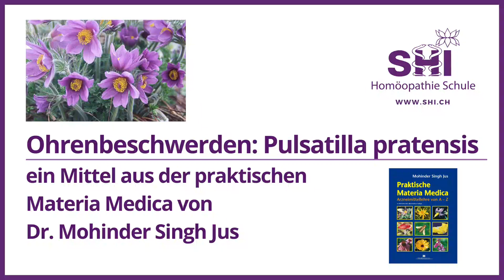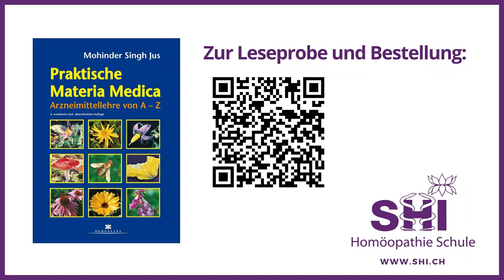Pulsatilla pratensis: ein Mittel aus der praktischen Materia Media von Dr. Mohinder Singh Jus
Pulsatilla pratensis Anemona pratensis = Küchenschell

Die Anemone wächst selten in flacher Lage, lieber am Hang, denn sie will trocken bleiben und Hitze und Staunässe sind unerträglich. Sie gedeiht nicht drinnen, denn sie ist besser draussen. Der Stengel ist weich, schwach, braucht Halt. Die Blüten stechen hervor, sind schön; sie kommen meist zu zweit oder in Gruppen, sind fragil und weich. So wie die Pflanze ist auch der Puls-Mensch unstabil, wechselhaft, unsicher und leicht beeinflussbar. Hahnemann bezeichnet den Charakter einer Puls-Frau als "Schaf": einfach; jemand, der folgt und jemand, der nicht viel Wert auf eine eigene Meinung legt. Es besteht eine Kreislaufschwäche und ein Stau im Venensystem, deshalb ist Puls besser durch Kühle und Bewegung. Der Vergleich einer Puls-Patientin mit einem Apriltag bedeutet, dass sie wechselhaft ist: wandernde Schmerzen, wechselhafte Stimmung, sich abwechselnde Krankheitssymptome. Hahnemann sammelte über 1000 Symptome von Pulsatilla. Es ist ein mitteltief wirkendes Polychrest, das sowohl bei akuten Beschwerden wie Erkältungen, Sinusitis, Bronchitis und Otitis indiziert sein kann, als auch bei chronischen Beschwerden Anwendung findet.
Die 4. erweiterte und überarbeitete Auflage der praktischen Materia Medica umfasst folgendes:
– total 310 Arzneien nach dem Kopf-zu-Fuss-Schema
– 8 zusätzliche, über 40 überarbeitete Arzneien
– präzise und umfassende Vergleiche zwischen den Arzneien
– erweitertes und überarbeitetes Repertorium.

Sie ist auch als e-Book erhältlich. Hier geht's zur Leseprobe und Bestellung von der 4. Auflage der praktischen Materia Medica

Der Autor: Dr. Mohinder Singh Jus studierte Homöopathie am Calcutta Homeopathic Medical College and Hospital. Sein Lehrer, Dr. B. K. Bose, war der letzte damals noch lebender Schüler von Dr. J. T. Kent. Von 1969 bis 1985 führte er eine Privatpraxis in New Delhi und gab sein Wissen als Dozent an verschiedenen homöopathischen Universitäten weiter. Von 1985 bis zu seinem Tod im 2019 war er lehrend und praktizierend in der Schweiz tätig. Er ist der Gründer des SHI Haus der Homöopathie in Zug und war ein gefragter Referent im In- und Ausland. Er begeisterte seine Zuhörer durch sein umfassendes Wissen der Materia Medica und durch seine einfühlsame Anamnesemethode (Jus-Methode). Seine Liebe galt sein Leben lang der Homöopathie, sie war seine Mission und er verstand sie als eine Heilkunst. Dr. Mohinder Singh Jus war eine anerkannte Persönlichkeit auf dem Gebiet der Homöopathie, ein begnadeter Dozent, ein bekannter Autor, ein Künstler, ein Philosoph und ein hervorragender Heilkünstler. Als Autor von mehreren Büchern und Fachartikeln hat er tausenden von Menschen ein tieferes Verständnis der Homöopathie nahegebracht. Er ist Autor folgender Bücher: «Die Reise einer Krankheit», «Kindertypen in der Homöopathie», «Verletzungen homöopathisch behandeln», «Homöopathische Erste Hilfe», «Evolution», «Lebensfluss». Zudem war er während 30 Jahren Chefredaktor von «Similia, Zeitschrift für Klassische Homöopathie».